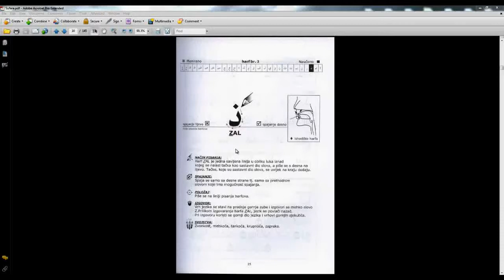0007 - Slovo Zal (ذ)